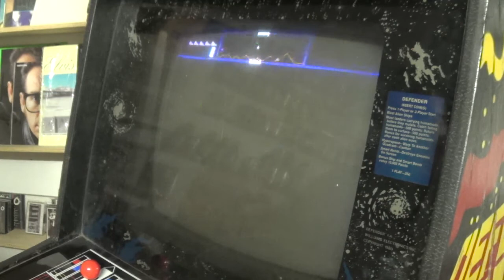WILLIAMS DEFENDER 99/99 5k extra 800K-FLIP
practice for the WDPU gauntlet...